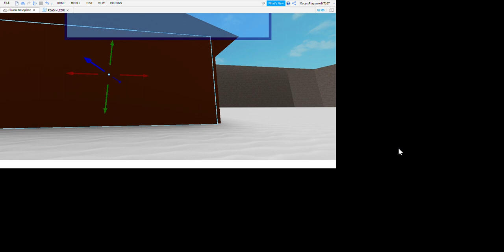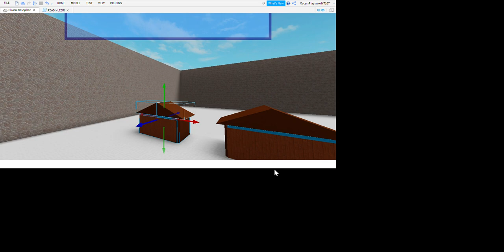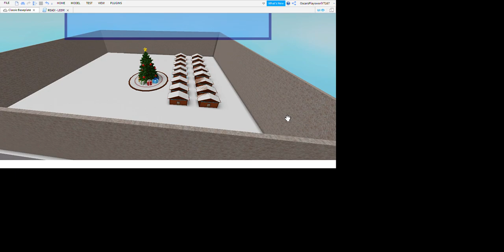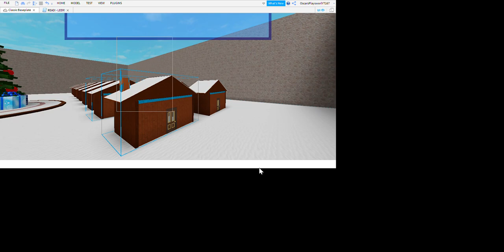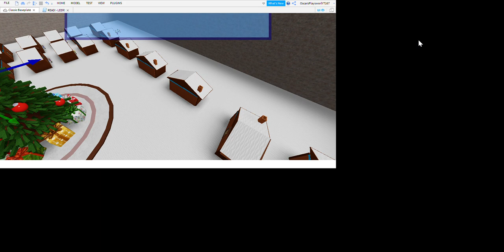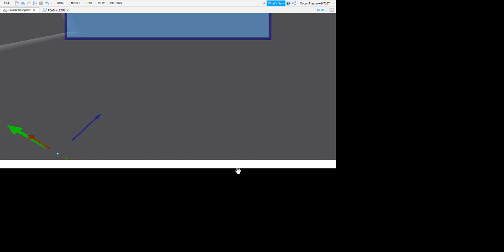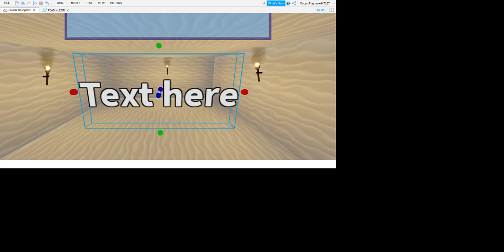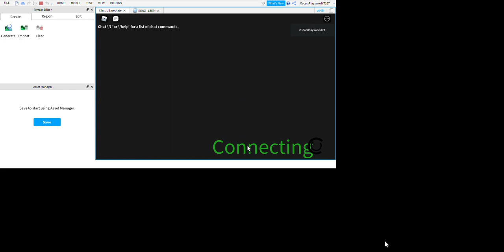Making a Sword Fight Game (Part 1)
i took 42 minutes making this only at part 1